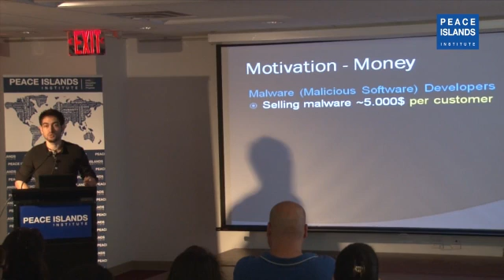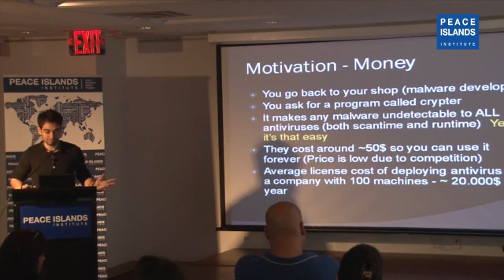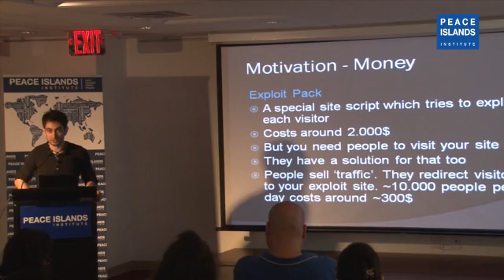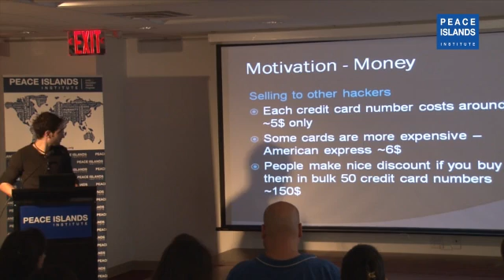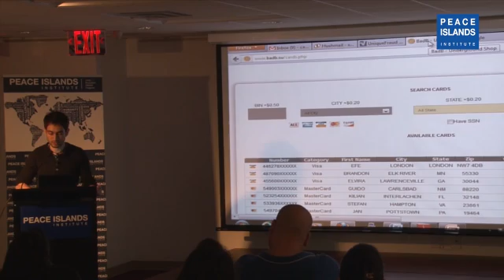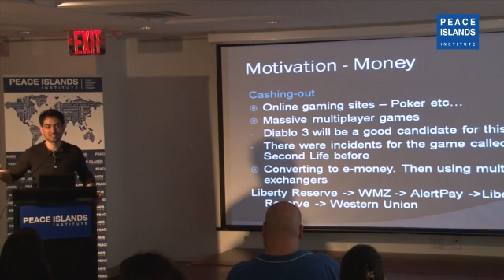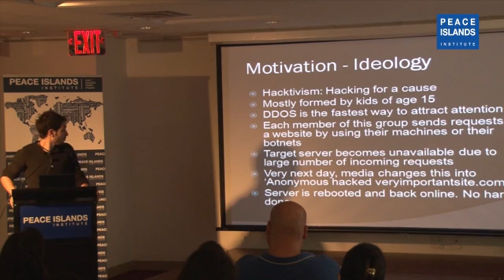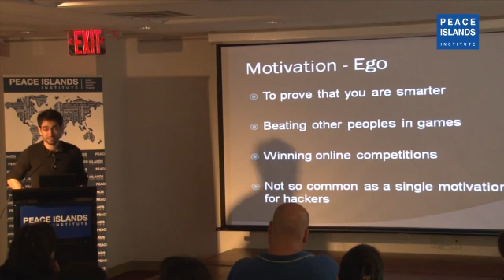Global Cyber Threat- Grand Champion of DoD Digital Forensics Challange Cyber Crime Center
CAN YILDIZLI
Malware Analyst & Grand Champion of Digital Forensics Challange 2011
Cyber Crime Center (DC3) of US Department of Defense (DoD)
Can Yildizli is a freelance malware analyst. He has a strong security background
in computer security field for more than 9 years. He is specialized in
botnets and cryptography. He holds a Masters in Computer Science from
Sabanci University and is completing his PhD in Computer Science at Rensselaer
Polytechnic Institute with a specialization in Civil Cyber Defense
systems. He is in executive board of Turkish Student Association at RPI.